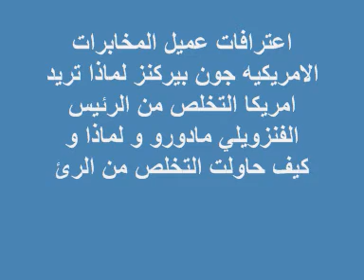لماذا تريد امريكا التخلص من الرئيس الفنزويلي مادورو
اعترافات عميل المخابرات الامريكيه جون بيركنز لماذا تريد امريكا التخلص من الرئيس الفنزويلي مادوروا و لماذا و كيف حاولت التخلص من الرئيس السابق شافيز و لكنها فشلت شاهدوا  الفيديو لنهايته
فنزويلا
الولايات المتحدة تعترف بزعيم المعارضة في فنزويلا
مادورو يتحدى.. ويتمسك بالسلطة في فنزويلا
خوان جوايدو
جيش فنزويلا يرفض إعلان غوايدو رئيسا للبلاد بالوكالة
وزير الدفاع الفنزويلي
فلاديمير بادرينو
فنزويلا اليوم
دونالد ترامب
نيكولاس مادورو
"نيكولاس مادورو" يمهل الدبلوماسيين الأمريكيين 72 ساعة
فنزويلا تعلن إعادة النظر فى علاقاتها مع أمريكا
 Venezuela
República Bolivariana de Venezuela
الإكوادور تشدد القيود على مهاجري فنزويلا
مقتل 4 أشخاص فى احتجاجات ليلية جنوب فنزويلا